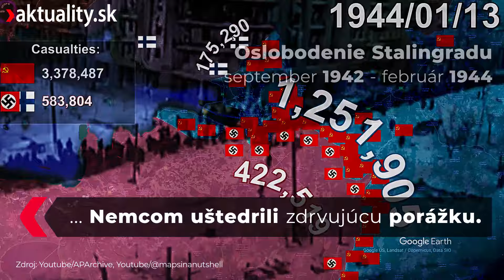Kým Hitler utrpel ťažkú porážku, Putinova armáda postupuje smerom na Kyjev | Aktuality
📣 Rusi naďalej Moskve tolerujú krvavú agresiu.
Kým vojská Adolfa Hitlera utrpeli v druhom roku od vpádu do ZSSR ťažkú porážku, armáda Vladimira Putina prehlbuje svoj postup na západ.
Nacisti spustili počas druhého roka vojny proti Sovietskemu zväzu 17. júla 1942 hlavný útok na Stalingrad.
Približne o 4 mesiace neskôr – 12. novembra - podnikli posledný významnejší výpad.
Mesto bolo už takmer úplne dobyté, no v nasledujúcich týždňoch Sovieti Nemcom uštedrili zdrvujúcu porážku.
Rusi spustili počas druhého roka vojny proti Ukrajine útok na Avdijivku.
Operáciu odštartovali 10. októbra 2023 a približne po 4 mesiacoch – 12. februára 2024 - mesto dobyli.